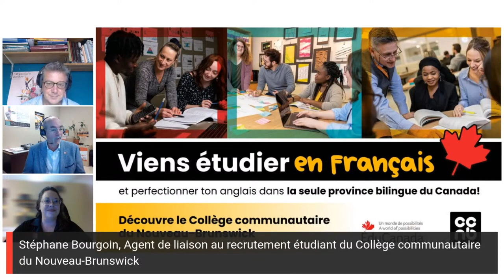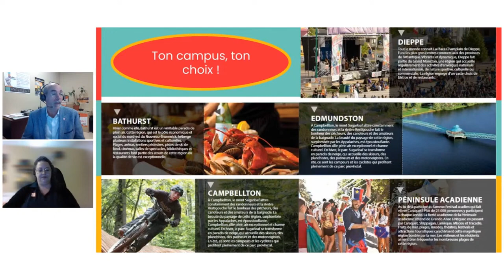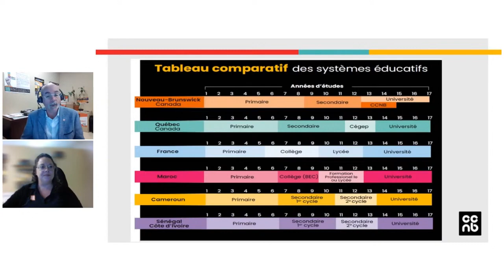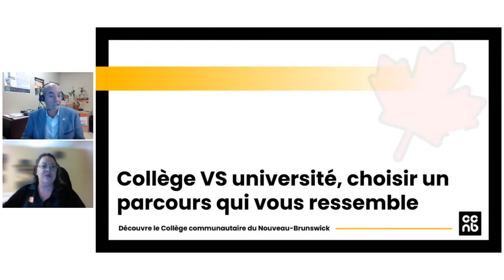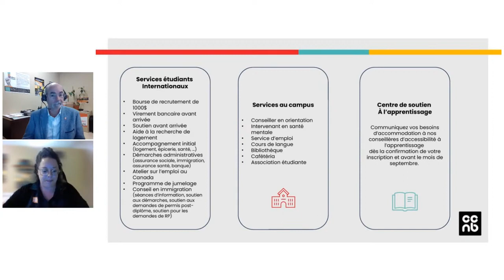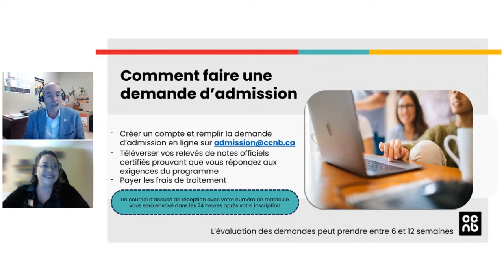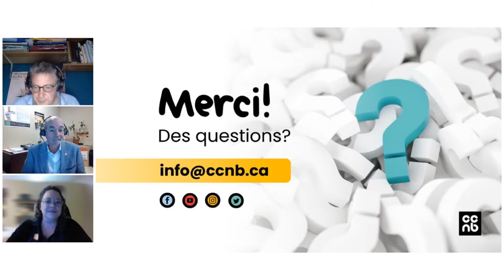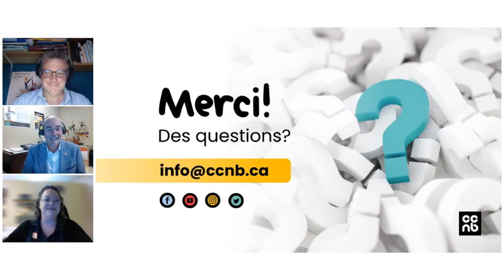Séance d'information sur le Collège communautaire du Nouveau Brunswick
Vous cherchez une opportunité de démarrer une nouvelle vie au Canada? Ne manquez pas cette chance! Sur cette chaine, je vais vous montrer les avantages de l'immigration et comment elle peut ouvrir des portes à d'incroyables opportunités d'affaires et de carrière au Canada. Découvrez comment vous pouvez tirer le meilleur parti de vos compétences et de votre expérience et faire passer votre carrière et votre entreprise à un tout autre niveau. Apprenez à tirer le meilleur parti des opportunités de travail  et d'études actuelles au Canada et préparez-vous pour un avenir radieux !